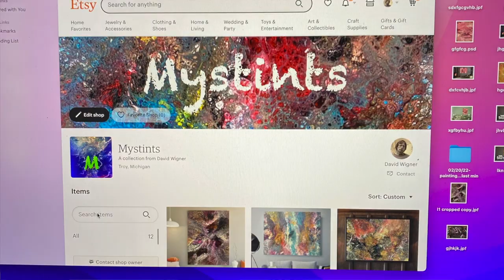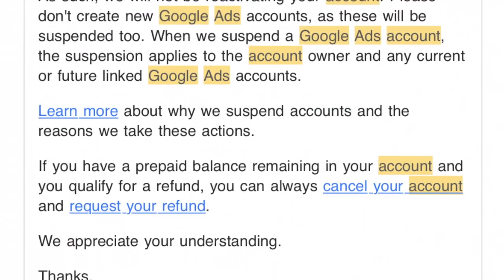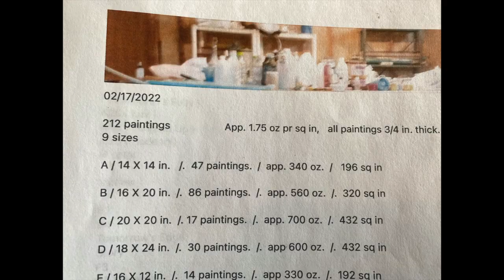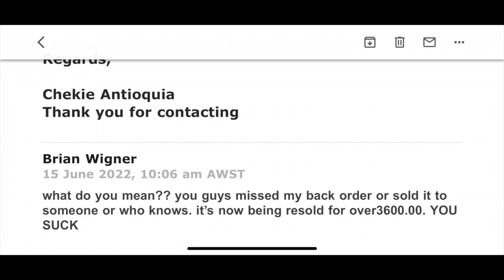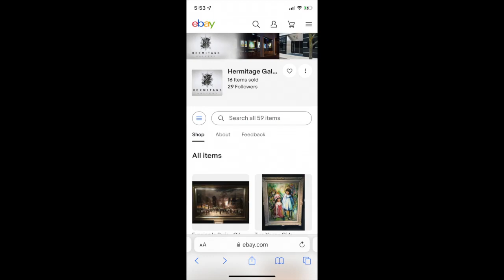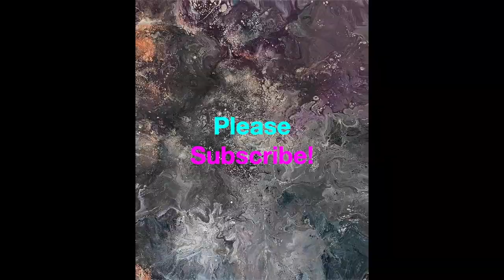Donating $$$ to Humane Soc. & YOU!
$$$$$$$$$$ Any proceeds from this art collection are going to the Michigan Humane Society. BUT if you can sell any, 33% IS YOURS. We are happy to be trying this again, last year was A MESS! But if you do AND you can get this work out there somehow, you will be like our 3rd partner. I will not pull any rugs. Our incentive is traffic here on this channel, HELPING ANIMALS, and showing this artwork to people.